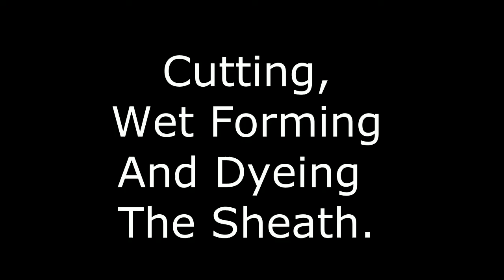How To Make A Cross Draw Leather Knife Sheath. DIY. (Step By Step) ! Step 1.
Some friends ask me how I made these Cross Draw leather knife sheaths. So I made these videos. I tried to show every step. This sheath is for Mora Bushcraft knife. I hope you find them helpful. :)